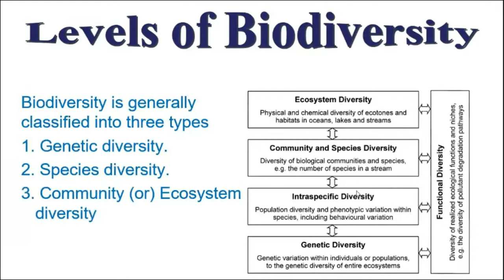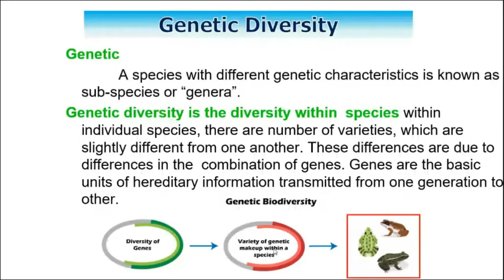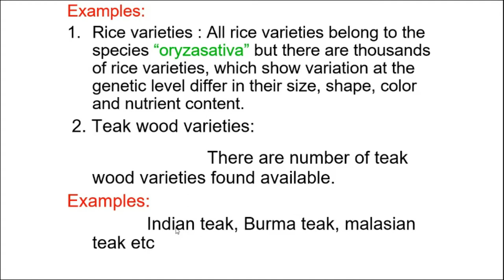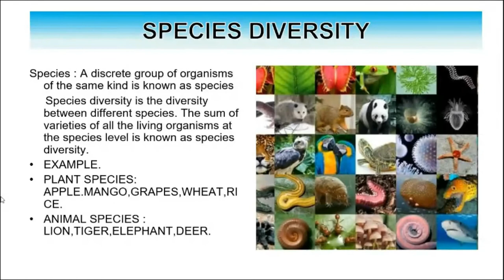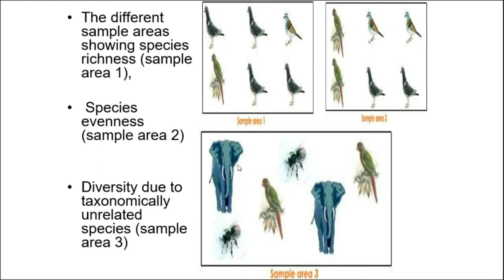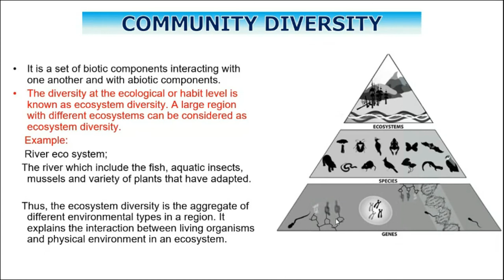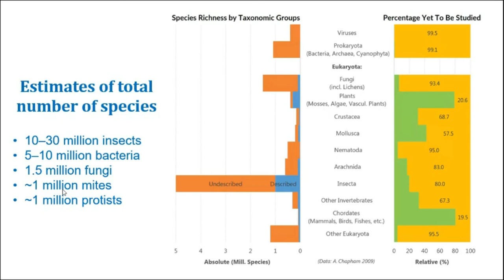Levels of Biodiversity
This video is about the Levels of Biodiversity